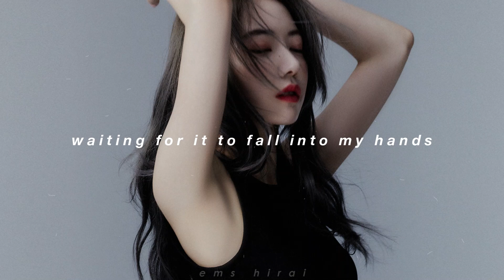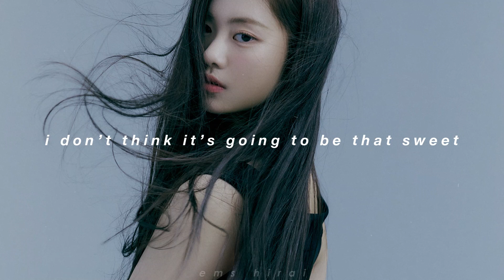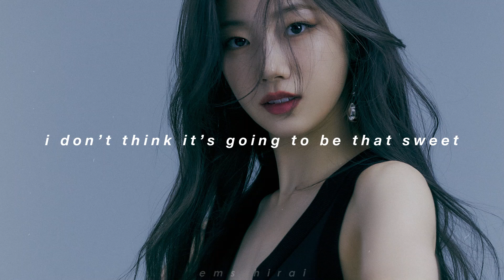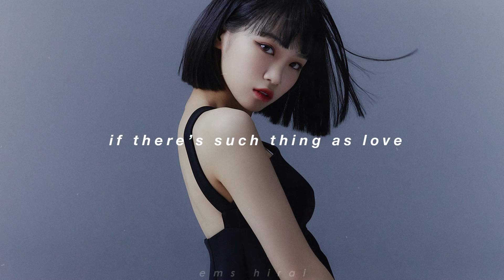LESSERAFIM - SOUR GRAPES (english lyrics)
𝚒 𝚠𝚘𝚛𝚔 𝚑𝚊𝚛𝚍 𝚘𝚗 𝚒𝚝